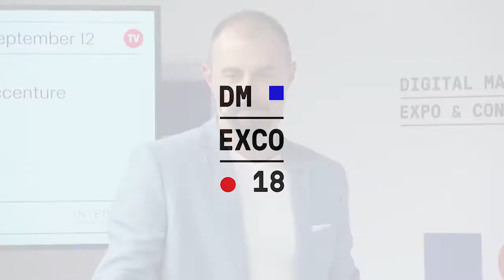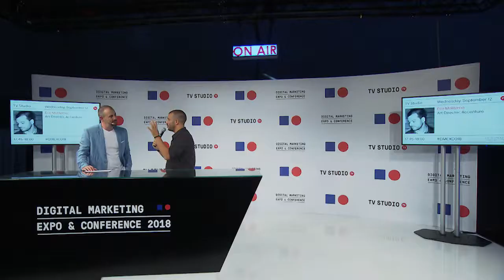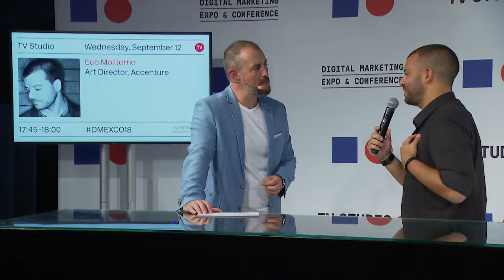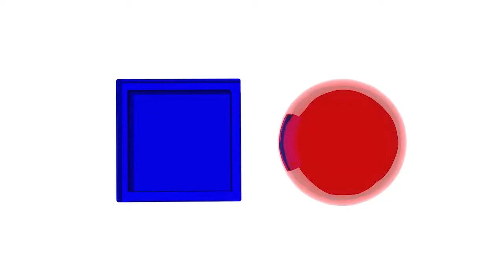TV Studio | Eco Moliterno | DMEXCO18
Eco Moliterno, Chief Creative Officer, Accenture Interactive| TV Stage | September 12, 2018 | 17:45 - 18:00
Category: Business